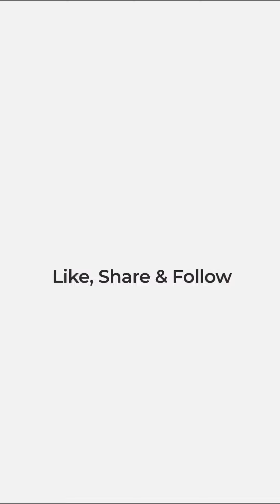Beautiful Legend Actress Manisha Koirala with Sonalli Seygall Gets Clicked by Media At Airport